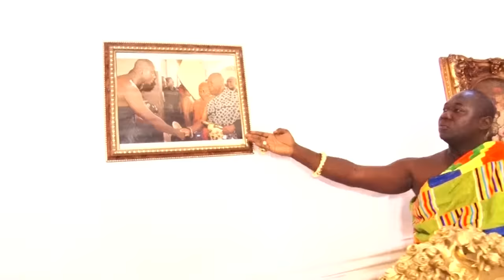EXCLUSIVE INTERVIEW WITH NANA DR. OTENG KUSI & FAMILY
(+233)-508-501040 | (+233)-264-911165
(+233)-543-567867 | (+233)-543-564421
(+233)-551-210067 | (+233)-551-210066